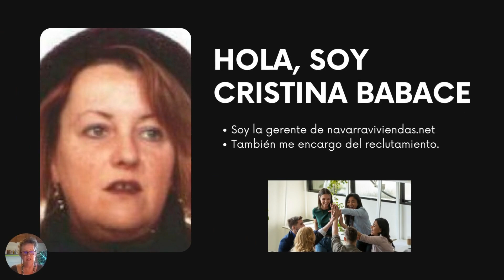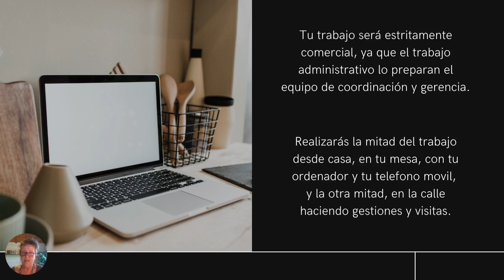Experiencia en ventas y te ofrecen trabajos de autonom@?